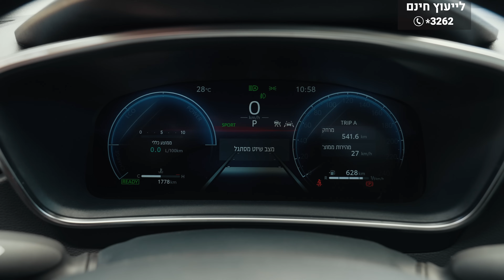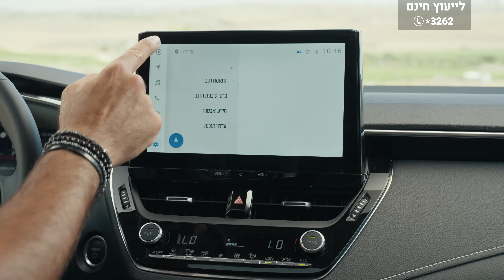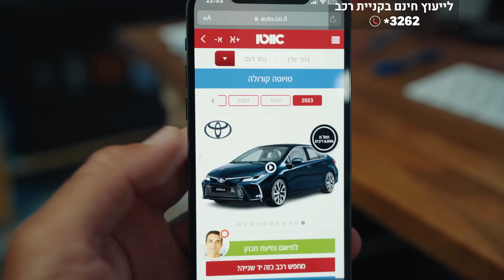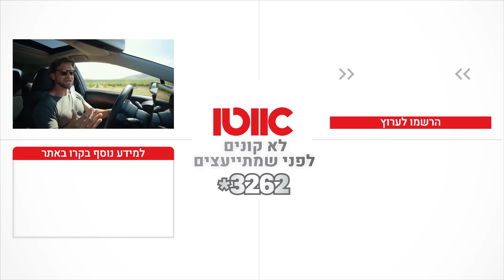טויוטה קורולה - מבחן דרכים (מתיחת פנים)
המשפחתית הנמכרת בישראל עברה מתיחת פנים ואנחנו בחנו את המהדורה החדשה של טויוטה קורולה.